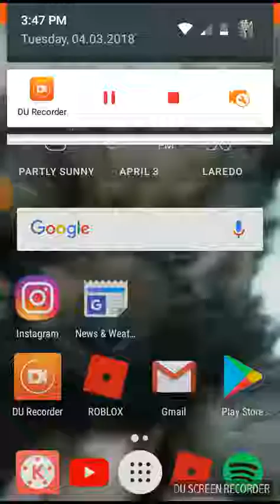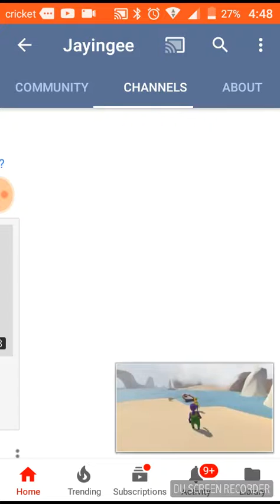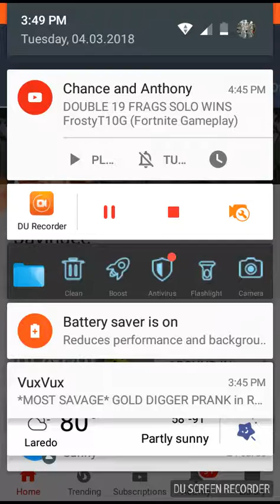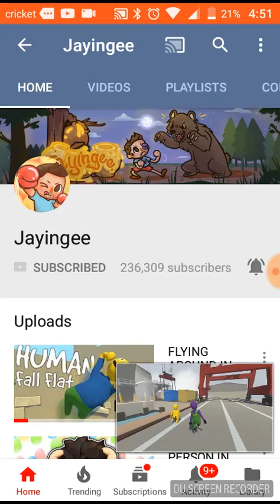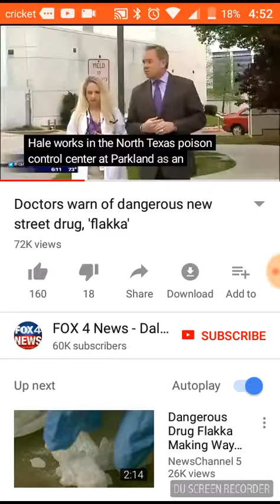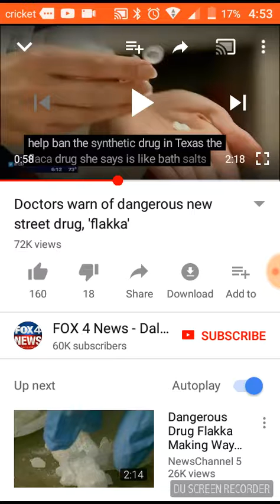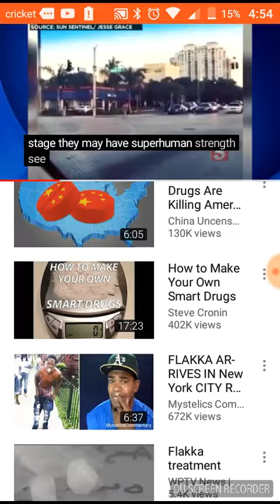Crazy drug 😃😪😪😷😷😷😷😷😷😷😵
Hey it's me it's crazy that drug 😃